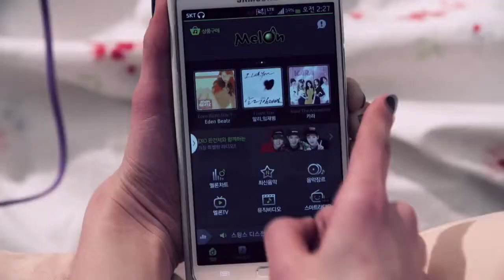{K-Lover} Bebop - I'm the best M/V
On August 2013, Bebop released the project single 'MAEM MAEM' with Humming Urban Stereo. After that they performed on subway, roads and clubs. Their debut album will be one of the biggest news of 2014's first quarter.

There are 5 tracks in this album, and from the punk rock style strong and straight sound to acoustic modern rock, this album shows the various spectrum of Bebop.

The album title is 'Between Calm And Passion', and the title song 'I'm the best' shows the true feelings of teenage trainees who want to succeed in a frank, straight yet a funny way.

All Right's To LOEN Ent.